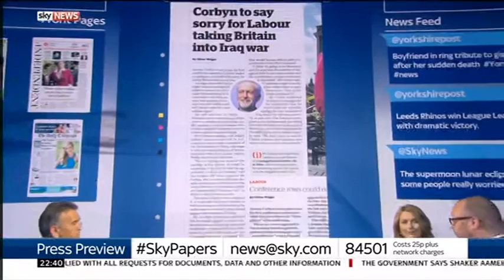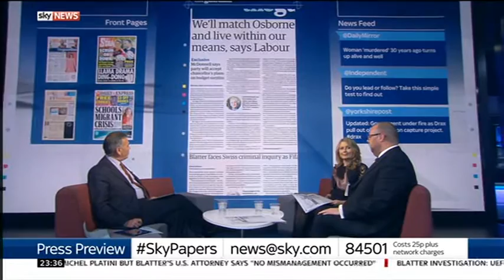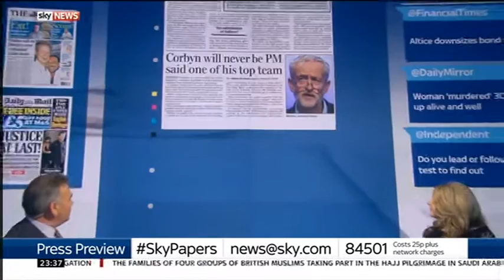Sky News Press Preview 2015-09-25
Topic: Jeremy Corbyn and the Labour Party.

Guests: Christina Patterson and Duncan Barkes.